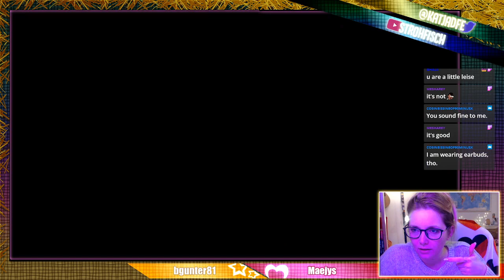Shovel Knight | Stream 2, Part 1: Totally Not Hard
In which I start playing my most hated dungeon, which is inexplicably the third one in the game. Jesus in a witch cauldron, this place is annoying.
My internet cut out during this session, so this is only one part.